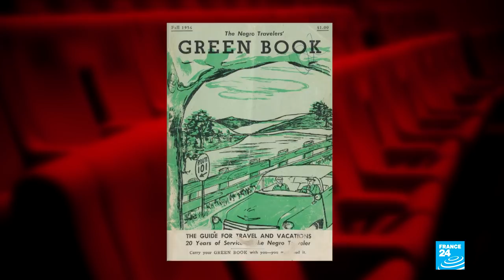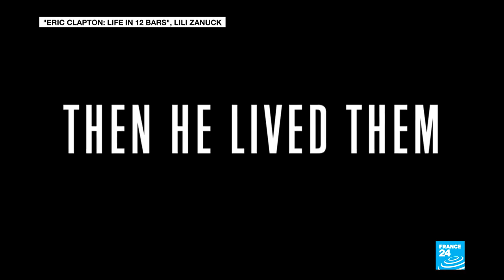Film show: Oscar nominations dissected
Could "Roma" be the first Netflix film to take the Oscar for best picture? Will "Green Book" defy the critics and be the champion? Or perhaps "A Star is Born" will live up to its hype? Film critic Lisa Nesselson speaks to Eve Jackson about this year's Oscar nominations, plus the new Eric Clapton documentary.